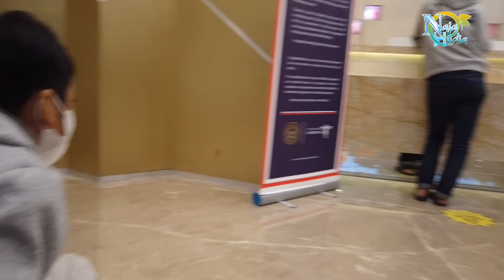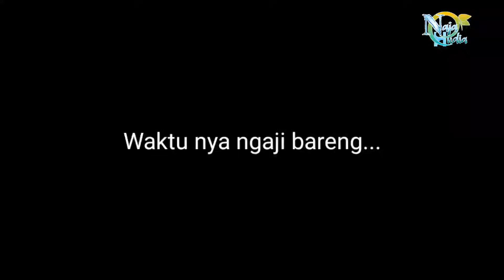KAYLA & NAJA..ISTIMEWA! SAHABAT SESURGA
Ketemuan Naja dan Kayla seru banget..